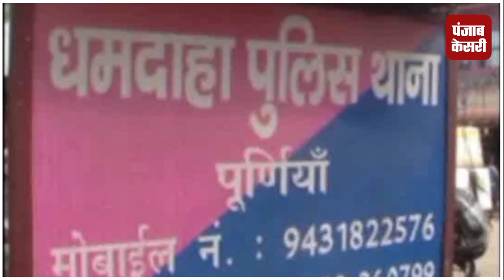भरे बाजार में युवक पर दनादन गोली बरसा कर उतारा मौत के घाट